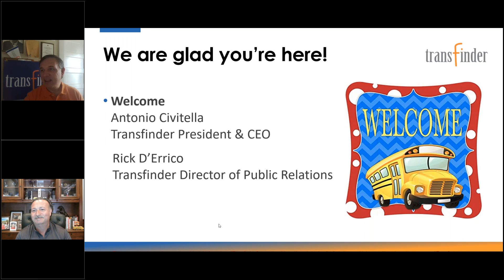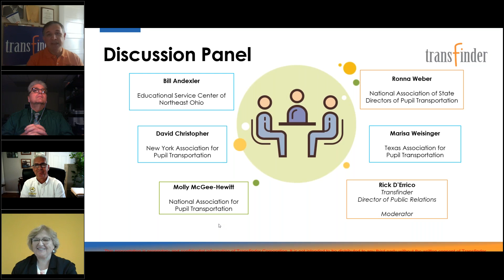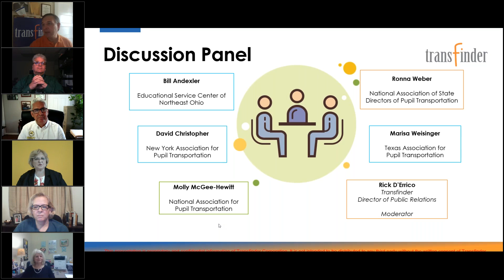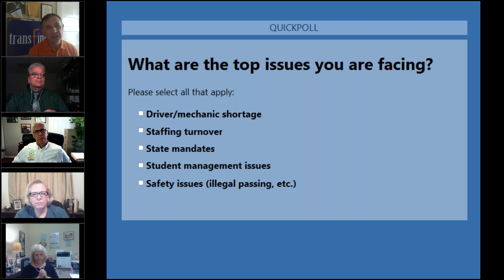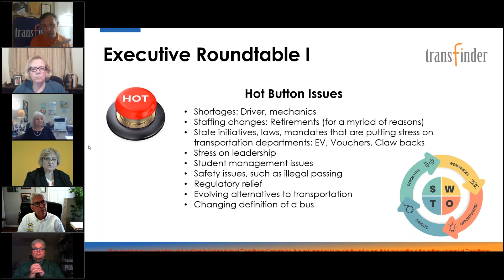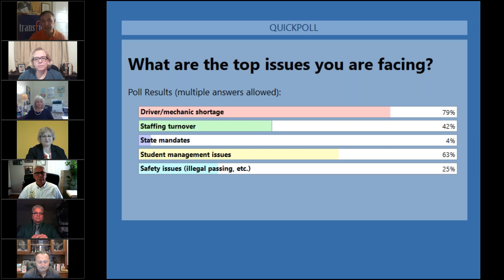Transfinder Best Practices: Executive Roundtable Part I – Discuss National and State Issues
Transfinder Best Practices: Executive Roundtable Part I – Leaders of Transportation Associations Discuss National & State Issues

In this special Best Practices webinar, you will hear from three executive directors of state associations as well as two leaders from national organizations, the National Association of State Directors of Pupil Transportation and the National Association for Pupil Transportation. During the webinar, panelists will discuss what issues they are facing nationally and/or in their states (Georgia, New York and Texas) and ways they are addressing those challenges. Each will discuss how their associations have had to adjust and change to meet the needs of their members. They will discuss strengths, weaknesses, opportunities and threats (SWOT) they have experienced or anticipate. They will discuss how they have improved as leaders.

This webinar is part of the continuing webinar series " Best Practices: Navigating Uncharted Territory Caused by COVID-19."

This webinar features a panel discussion with Bill Andexler, Educational Service Center of Northeast Ohio; David Christopher, New York Association for Pupil Transportation; Molly McGee-Hewitt, National Association for Pupil Transportation; Ronna Weber, National Association of State Directors of Pupil Transportation; Marisa Weisinger, Texas Association for Pupil Transportation; and Rick D'Errico - Transfinder Director of Public Relations (Moderator)

*This presentation is proprietary and confidential information of Transfinder Corporation. It is not intended to be distributed to any third party without the written consent of Transfinder.